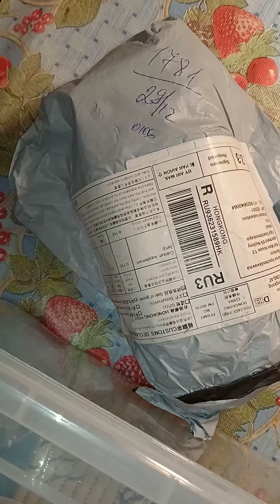Распаковка уф лампы с алиэкспресс